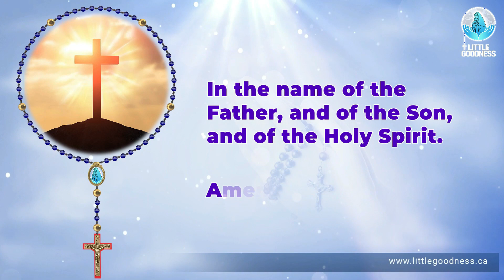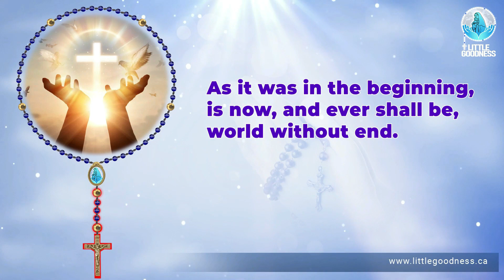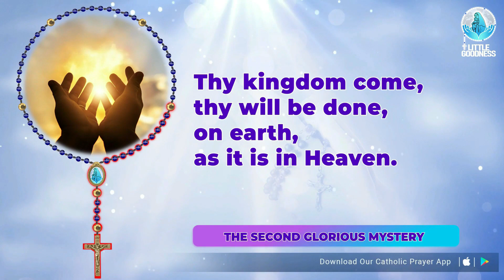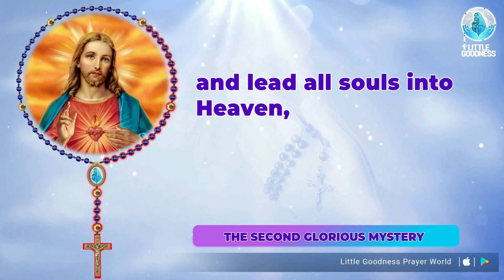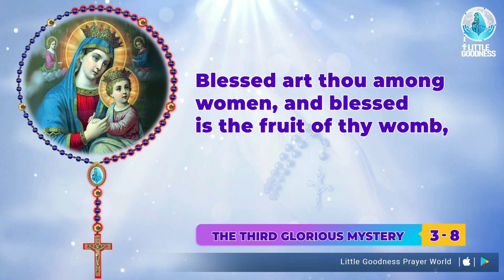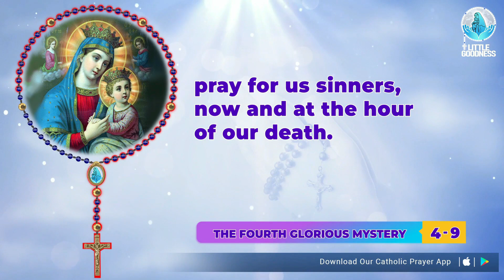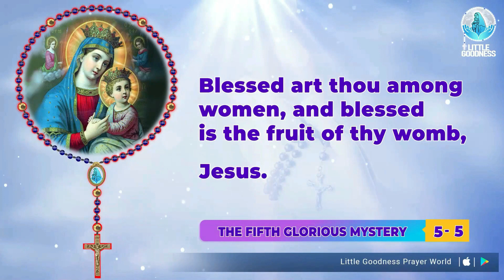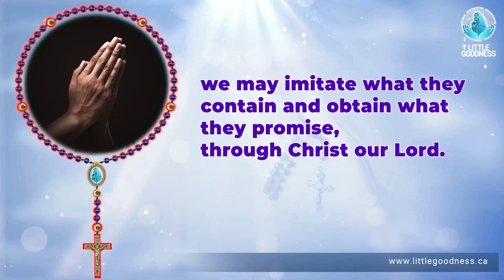Holy Rosary 🙏🏻 Sunday 🙏🏻June 11, 2023 🙏🏻 Glorious Mysteries of the Holy Rosary 🙏🏻 English Rosary